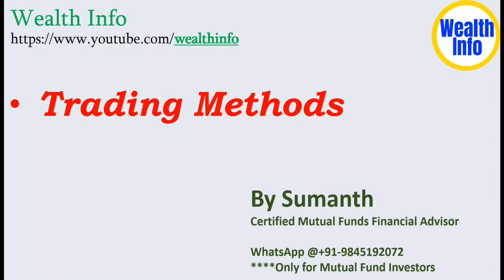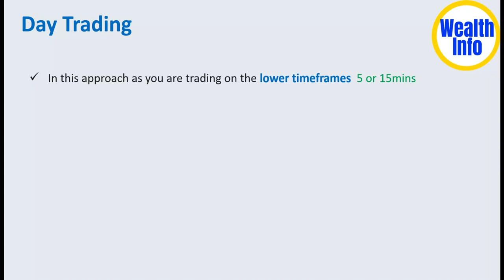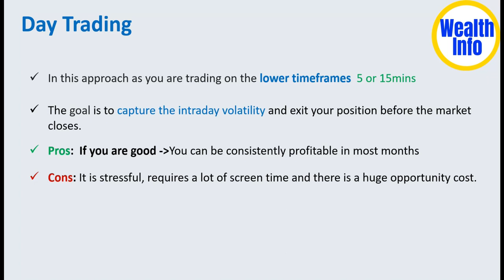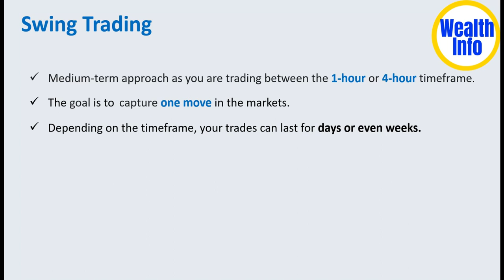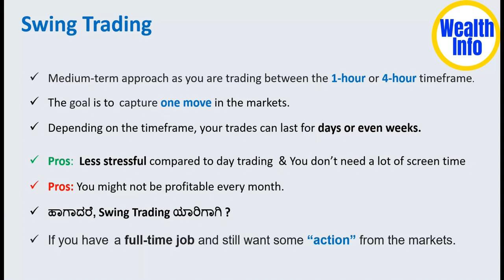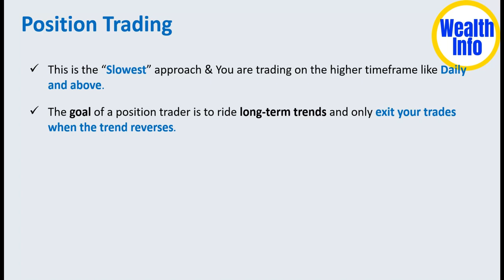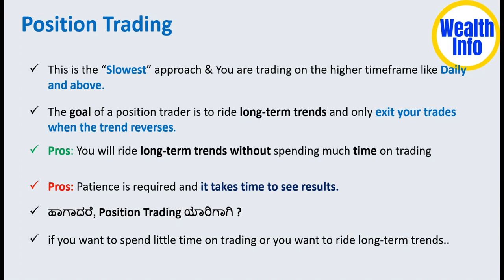Trading Methods | Diff b/w Day Trading, Swing Trading , Position Trading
Types of trading | Diff b/w Day trading , Swing Trading , Position Trading  |

Summary
You can compare day traders and swing traders and Positional traders . They are always battling each other, but which one is better?

Let's break down the differences between day traders and swing traders and Positional traders, so you can decide which style of trading is better for you...

Holding Time
The holding time for a day trader is less than 6.5 hours, because there is less than 6.5 hours in a trading day. You can possibly hold stock for 7 hours if you trade premarket or aftermarket, but typically you'll hold less than 6.5 hours.

The holding time for a swing trader, on the other hand, is anywhere from 2 days to 1 months. It's typically longer than one day.

The holding time for a Positional trader, on the other hand, is anywhere from 1 months and more. It's typically longer than 1 month.

I have also explained what is day trading?
What is swing trading?
What is position trading?
Difference between Day Trading and Swing Trading and Position Trading?
in Kannada language

trading types in stock market in kannada| Different Ways to Trade or Invest in the Stock Market in kannada | Types of Trading in Share Market | Stock Market trading methods in kannada